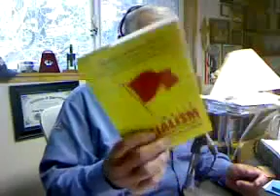Daylight Saving Time: Isn't it Time to Do Away With This? How is it Helpful?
Zeb at the Ranch broadcast Monday, March 9, 2020. Listen to Zeb's comments on a variety of items recently in the news. to sign up for Zeb's Weekly Newsletter.